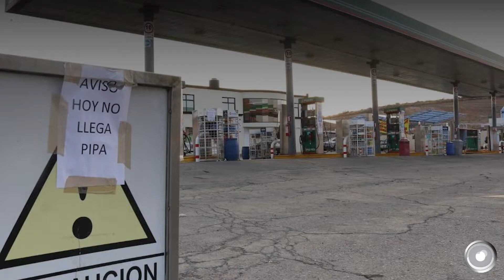Rentan a personas para comprar hidrocarburo en Pachuca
Además, Criterio constató que dos sujetos vendían combustible desde su vehículo; en internet, usuarios ofertaron a 25 pesos el litro de la gasolina